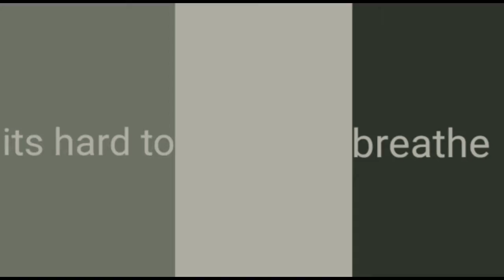SHIPMENTS TDM | 1250 DAMAGE | CALL OF DUTY | GAMEPLAY | SATISFIED SURFER GAMERZ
HI GUYS

MY NAME IS MOHAMMED SOFIYAAN MY DREAM TO DO A BETTER GAMEPLAY ON YOUTUBE FOR U. PLZ SUPPORT TO MY CHANNEL.

MY CHANNEL
LINK.

MY CHANNEL NAME:SS GAMERZ is a youtube channel, where you will find amazing gaming videos in hindi, I hope this video was useful and you liked it, if you did press the thumbs up button.

                       SATISFIED SURFER GAMERZ

SS GAMERZ.

ABOUT: ss GAMERZ is a YOUTUBE channel, where you will find amazing GAMING videos in hindi, I hope this video was useful and you liked it, if you did press the thumbs up button.